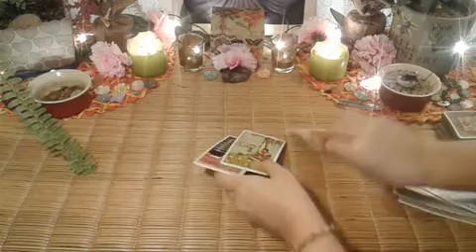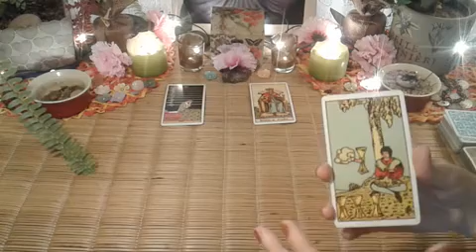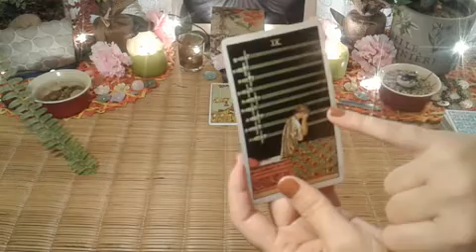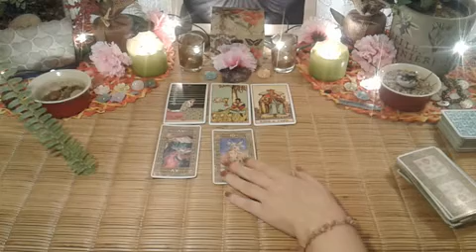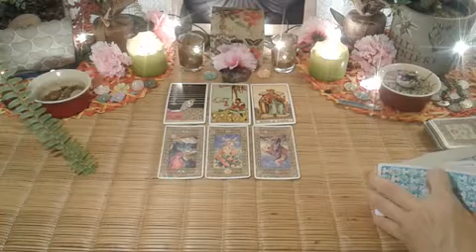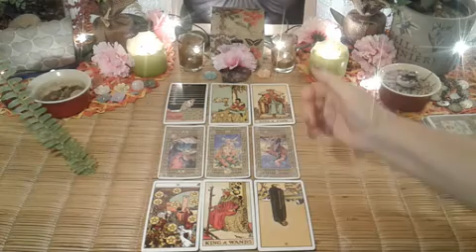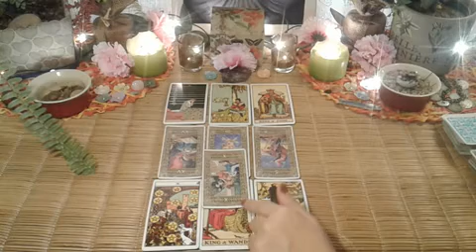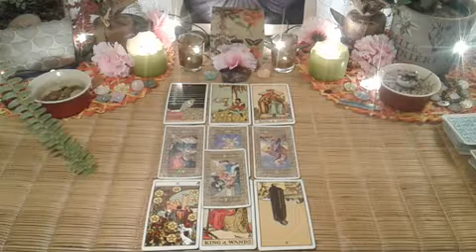WILL THEY TAKE THIS OFFER OF LOVE, SCORPIO. 18th to 24th March 2020, love tarot reading.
They don't show this, but they carry alot of pain from the passed.

Hi Scorpio, welcome to your love tarot reading, from the 18th to the 24th of March 2020.

10 minute reading, 1 question.

20 minute reading, 2 questions.

30 minute reading, 3 questions.

Deborah.